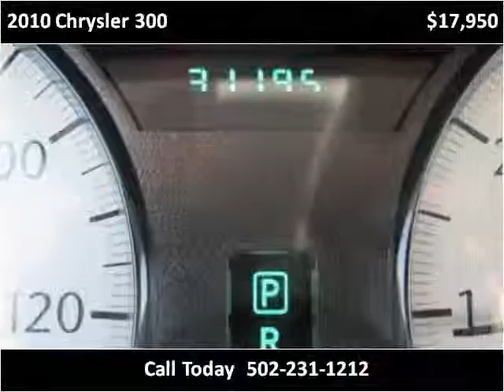2010 Chrysler 300 Used Cars Louisville KY